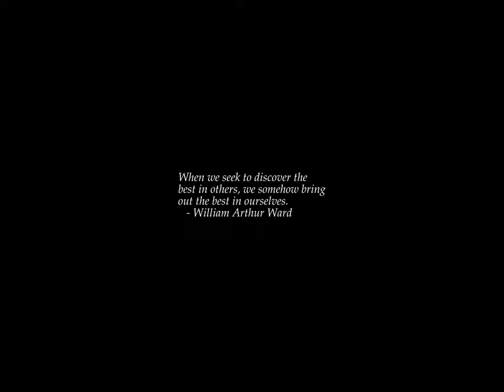Sunrise Time-lapse: Saturday, July 01, 2023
On this day:
   Battle of Gettysburg begins, 1863
   Hong Kong becomes a special administrative region of the People's
   Republic of China, 1997
   The first day on the Somme marked the beginning of the
   Battle of the Somme, 1916
   Warsaw Pact officially dissolved, 1991
   Canada Day formerly known as Dominion Day in Canada
   Freedom Day in Suriname
   Independence Day in Burundi
   National Day in Rwanda
   Republic Day in Ghana
   Union of the Somalia Republic in Somalia
   Erik Satie dies in Paris, France, 1925

Today's random fortune, quote, or snark:
I called my parents the other night, but I forgot about the time difference.
They're still living in the fifties.
        -- Strange de Jim